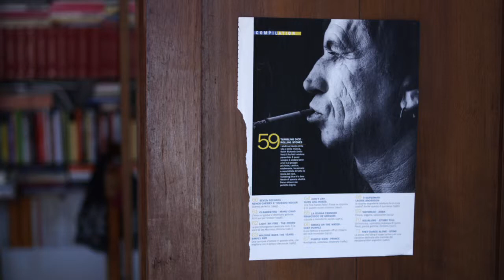I Ravioli dell'orto di Porzia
CUCINARESAPERE
RICETTE PER LA CULTURA
Sabato 14 aprile 2012
Galleria d'Arte Moderna e Contemporanea Lorenzo Viani
ore 16.30
Performance audiovisiva
da un'idea di Carlo Galli e Maicol Borghetti
a cura di Gaia Querci
All'interno della Settimana della Cultura, un'iniziativa promossa dal Ministero dei Beni Culturali, la GAMC Lorenzo Viani diventa per un giorno scenario di una performance tutta da assaporare. In un paese dove si fatica a consacrare il valore della cultura come bene comune, dove scarseggia la partecipazione condivisa all'offerta culturale, dove a mancare non è la materia prima, ma una concreta politica della cultura capace di guardare a se stessa non come un costo ma come un investimento, nasce una giornata di ironica riflessione intorno ad un tema decisamente delicato.

A parlare di cultura oggi siamo in tanti: politici e amministratori, architetti e designer, artisti e imprenditori, cuochi, enologi, agronomi, nessuna categoria professionale sembra riuscire a fare a meno di questo riferimento. Tanto si fa per sensibilizzare il pubblico alla ricerca creativa, per renderlo recettivo al patrimonio del nostro territorio ma quanto si riesce effettivamente a infondere al tessuto umano le plurime dimensioni del sapere?
Dagli esiti di un convegno tenutosi il mese scorso al MAXXI di Roma, in cui si dibatte sulle relazioni tra politica e cultura in Europa emerge, in modo evidente, che l'offerta artistico-culturale delle nostre città è nettamente inferiore ai poli culturali europei.
Sulla base di questo, non possiamo far altro che interrogarci e domandare cosa ne pensa chi ogni giorno mastica cultura, Laboratorio 21, piattaforma sensibile alle tendenze del sapere contemporaneo e spazio promotore di artisti emergenti, va a curiosare nell'intimità di circa 20 persone e rimanda in modo inedito, attraverso una performance audiovisiva, presentata per la prima volta alla GAMC di Viareggio, la loro personale ricetta per la cultura.

Con il contributo di: Rocìo Arévalo Cortés, Marco Arrigoni, Vittore Baroni, Federico Barsanti, Alessandra Belluomini Pucci, Antonino Bove, Laura Briganti, Katia Cirrincione, Carlo Galli, Daniele Guidugli, Gilbert Lebigre, Lorenzo Mazza, Riccardo Mazzoni, Nasonero, Laerte Neri, Luca Niccolai, Leonardo Palmerini, Alessandro Paoletti, Elena Pardini, Cristina Pontisso, Ginpa Santulama, Caterina Sbrana, Fabio Sciortino, Caterina Simonelli, Lorenzo Vignoli, Tatiana Villani.
Piazza Mazzini -- Viareggio LU

Si ringrazia per la preziosa collaborazione: Sharon Albanese, Alessandra Belluomini Pucci, Claudia Fulgheri, Giovanni Galli, Claudio Giannini, Elodie Lebigre, Titti Lotti, Roberto Querci, Sara Ricci, Veronica Rinieri, Elisa Tarsia.